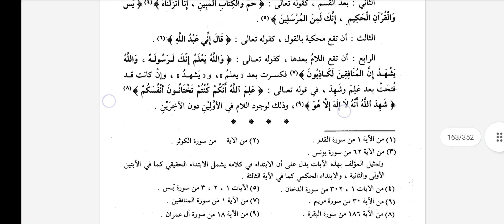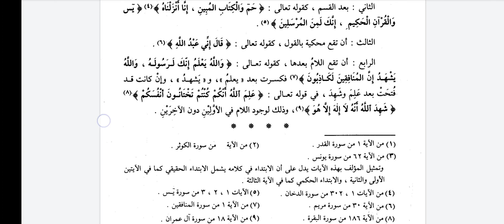şerhul kıtır 47.Ders Huruful Muşebehetül Bilfil